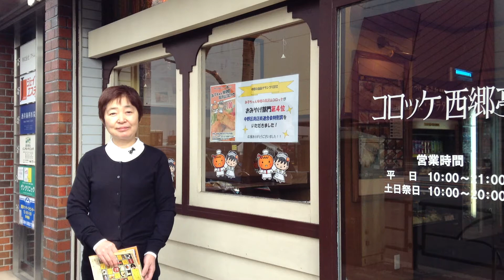中野の逸品グランプリ2013 | コロッケ 西郷亭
★中野の逸品グランプリ2013 出品：極 海老クリーミーコロッケ 230円
上質な小麦粉・牛乳・バターで一からベシャメルソースを手作り。海老の甘みとプリプリの食感が絶妙。
★ラリー特典：30円引き
【住】中野5-65-5【電】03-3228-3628【最寄駅】中野【休】無休【営】10:00~21:00（土日祝は~20:00）